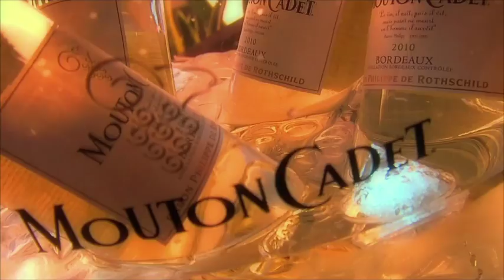Film Festival de Cannes